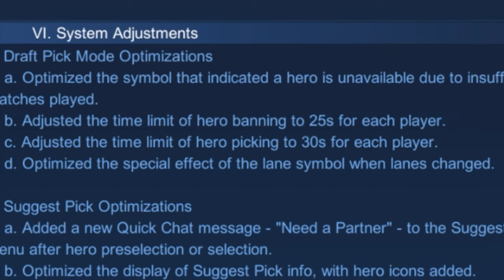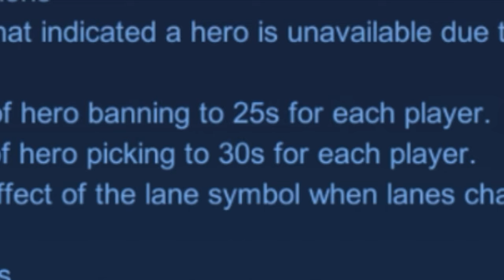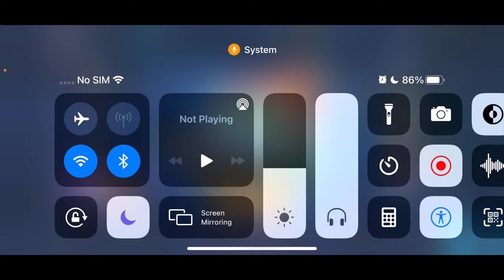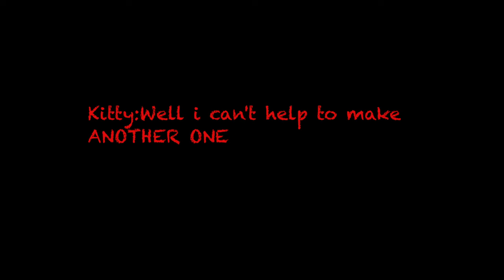Some new stuff & Chang'e gameplay | Mobile legends [Rank Gameplay]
IF YOU ENJOY THIS VIDEO MAKE SURE LEAVE:
A LIKED👍